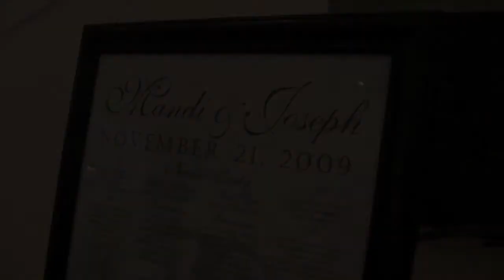Jason Jani & SCE Event Group host Mandi & Joe's wedding at the Carriage House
Jason Jani &  SCE Event Group host Mandi & Joe's wedding at the Carriage House. SCE DJ's provide Intelligent Lightscaping, Ambient Room LED Uplighting, Monogram (Gobo) Projection and exclusive DJ talent to make Mandi & Joe's once in a lifetime celebration perfect.